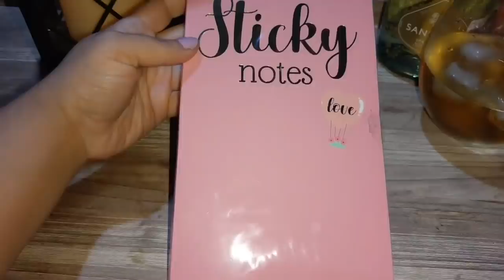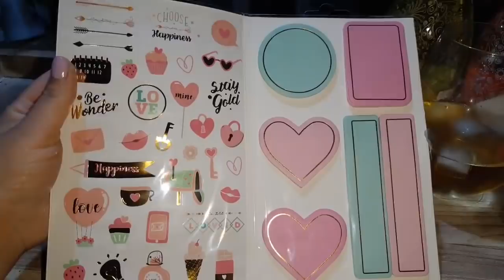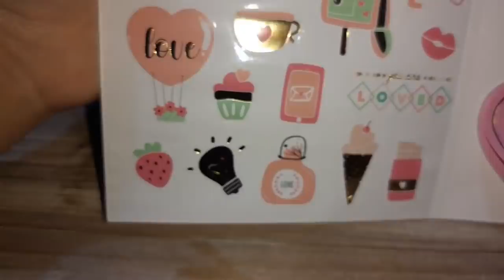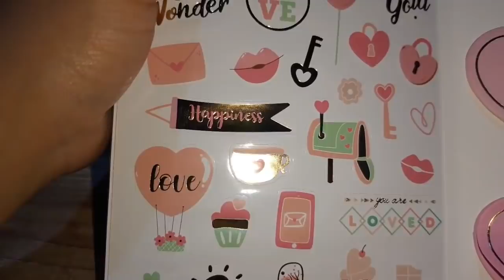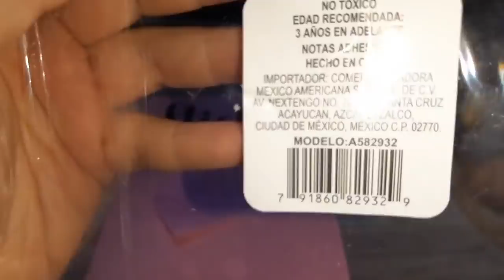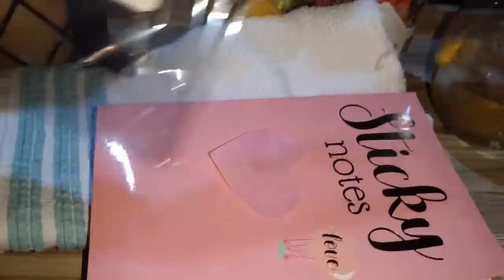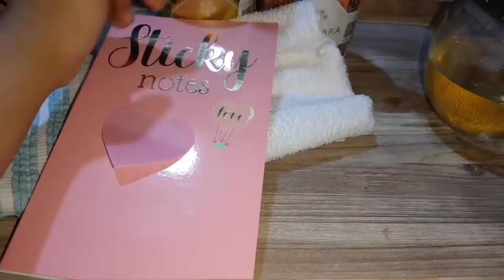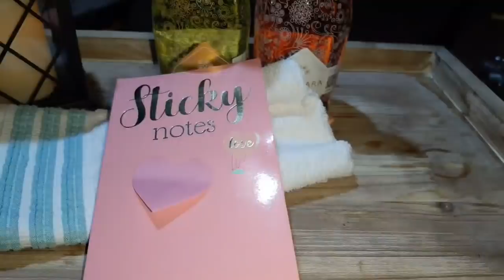Prichos me sorprendió!!! Notitas hermosas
Grupo

Issis swing
Intro issis